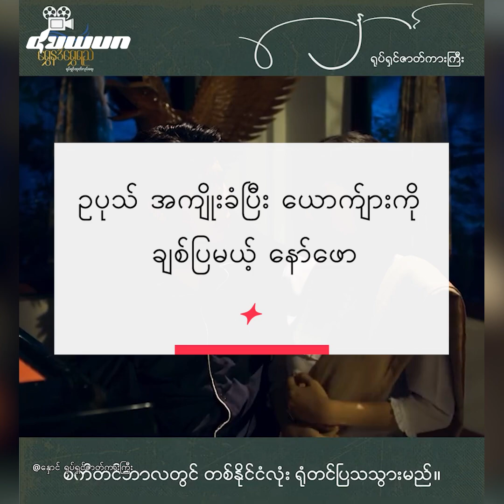ဥပုသ် အကျိုးခံပြီး ယောက်ျားကို ချစ်ပြမယ့် နော်ဖော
ပရိသတ်တွေက တိုက်ဆိုင်လို့ လာပြောကြတယ်။ ဝါတွင်းလည်း ဖြစ်နေတော့ ပတီးစိတ်နေတဲ့ လူတွေလည်းများတယ်။ သစ်သစ်ရယ်ဆိုပြီး ပြောလိုက်တာ ရယ်ချင်တယ်... နော်ဖောအယ်ထား
သက်လျာက အပ်ကြောက်တယ်၊ ဆရာနဲ့မှ ကြောက်တာ။ လူတွေက မထိတထိလေးဆို ပိုအသည်းယားတယ်။ အပြင်က ပိုးမမှီသာကတော့ အပ်ထိုးတဲ့သူ... ပိုးမမှီသာ